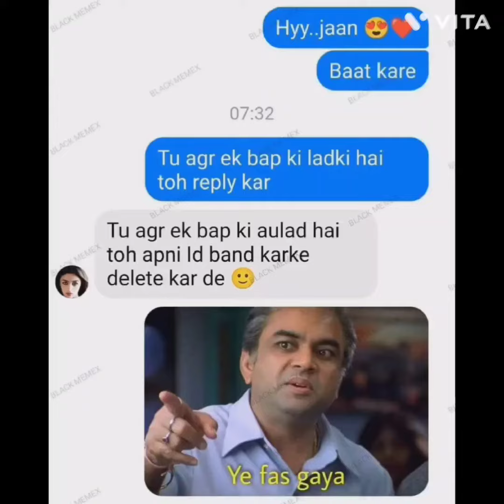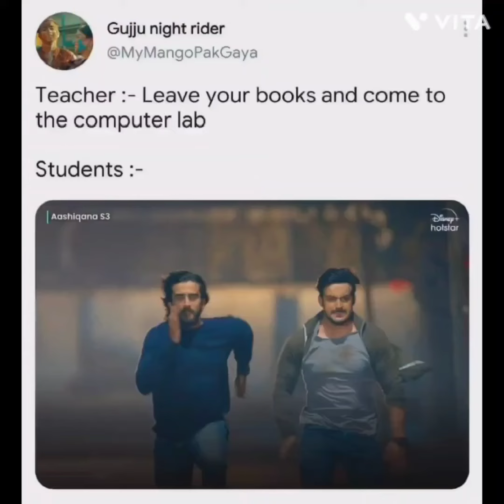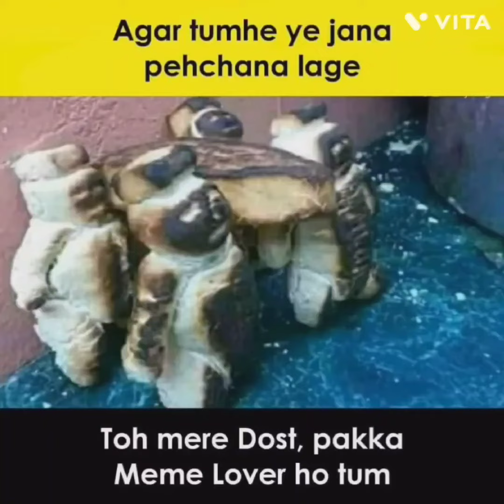Funny memes comedy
Funny memes comedy | 🤣🤣 😂😂funny